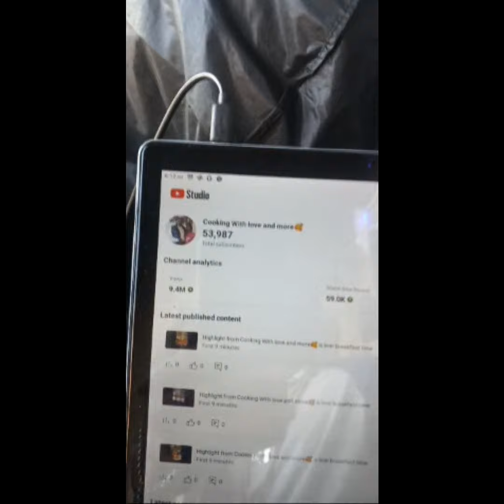Highlight from Cooking With love and more🥰 is live! breakfast time